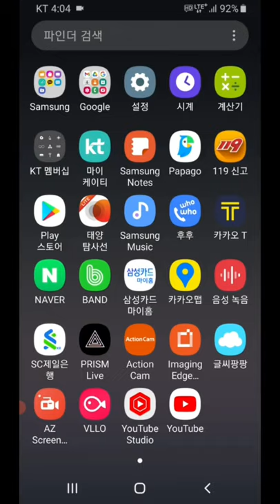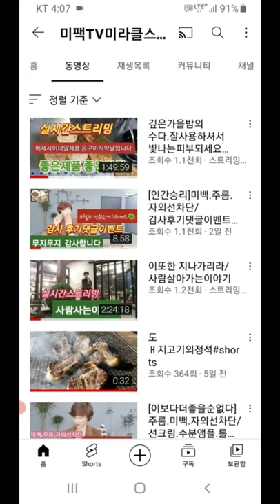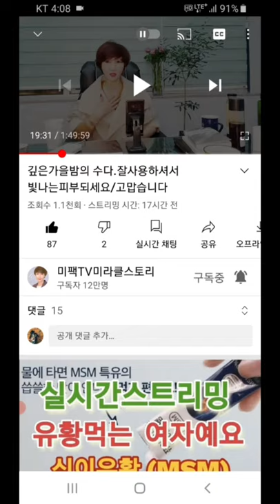유튜브 구독 좋아요 알람 설정하는법